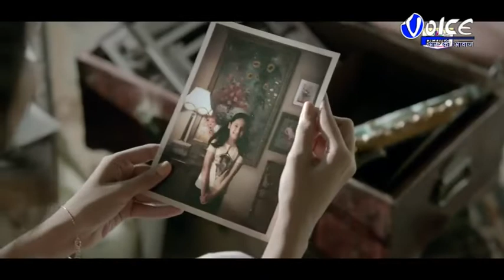North Bengal Voice News Package 20 09 2019